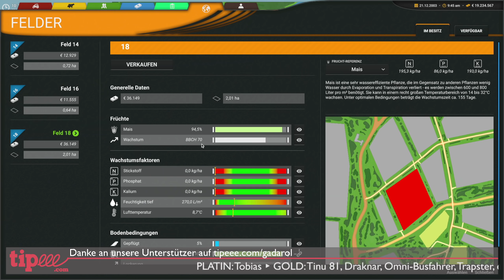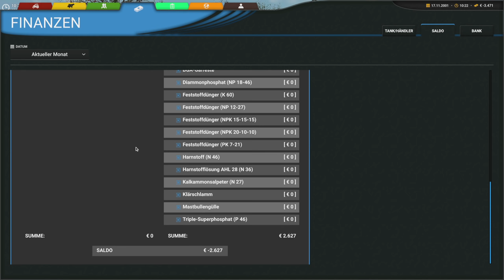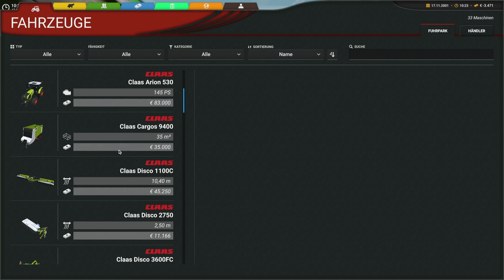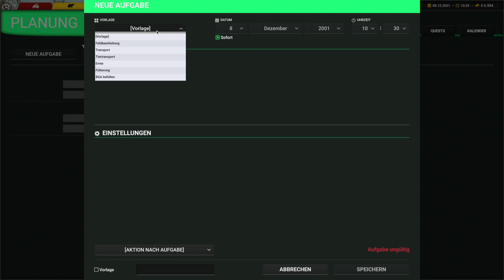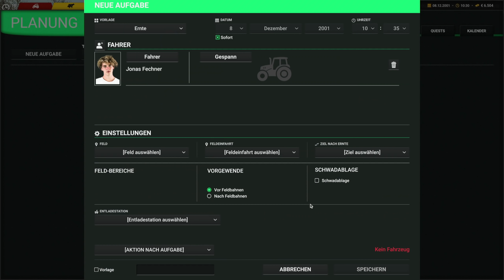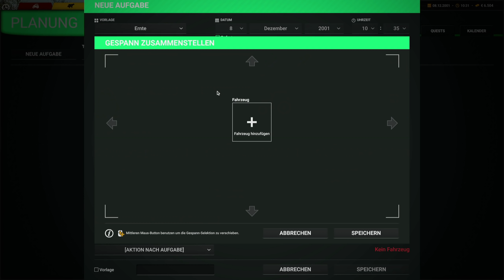CATTLE AND CROPS PLAYTEST 🚜 Ein Häcksler, ZWEI Abfahrer | Release Gameplay deutsch [s5e41]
Detaillierte Maschinen, neuen Gameplay Mechaniken, hohe Tiefe, integriertes GPS & Courseplay: Cattle And Crops Release Gameplay PlayTest Style! ► SELBST SPIELEN * ► ALLE Folgen ► GADAROL Community CC MAP ► Nix verpassen, GRATIS ABO: http://

➕ Mit Gadarol PLUS ohne Werbung, alle Folgen SOFORT schauen und viel mehr

Euer Feedback ist gern willkommen, und ich freue mich bereits auf eine lebhafte Diskussion ;)

Über Cattle And Crops (aus dem Klappentext)

Cattle and Crops ist eine neue Generation von Landwirtschafts-Simulation, welche mit Tiefgang und Liebe zum Detail überzeugt. Steuere selbst die Fahrzeuge und erlebe das realistische Fahrgefühl, oder überlasse deinen Mitarbeitern alle Arbeit!
• Hochdetaillierte Maschinen, realistische Erntetechniken, originale Sounds und eine detailgetreue Fahrzeugphysik
• Erlebe den abwechslungsreichen Alltag eines Landwirts. Du hast die Wahl zwischen Story-Modus und freien Spiel. Umfangreiche Tutorial-Missionen mit tiefgehenden landwirtschaftlichen Erklärungen, um dich mit der Simulation vertraut zu machen.
• Stelle Mitarbeiter ein die für dich die Felder grubbern oder dich live beim Häckseln unterstützen. Plane die Aufgaben per Kalender, schaue deinen Helfern bei der Arbeit zu oder mache alles selbst. Cattle and Crops bietet das beste Helfersystem auf dem Markt, wobei die Fahrer auch darauf achten, dass die Ernte nicht kaputt gefahren wird.
• Dynamischer Boden: Vermeide geschickt unnötige Fahrspuren auf dem Acker um die Bodenverdichtung gering zu halten, damit die Pflanzen im locker fluffigen Boden ihr Wurzelwerk für den höchstmöglichen Ertrag ausbreiten können.
• Sorge dafür, dass deine Pflanzen nicht den Kopf hängen lassen: Das Pflanzenwachstum (basierend auf der realen BBCH-Skala) ist abhängig von mehreren Boden-Attributen wie Feuchtigkeit, pH-Wert, Temperatur, Sonnenstunden, NPK-Dünger und Krankheiten, für eine maximal hohe Tiefe der Simulation
• Schaue in die Wettervorhersage, hole die Ernte rechtzeitig ein und versuche dich nicht bei Regen im Schlamm festzufahren.
• Cattle and Crops bietet zahlreiche Marken bekannter Industriegrößen wie CLAAS, Köckerling, Lemken, Mercedes-Benz und Andere.

GADAROL™ und das G►GS® Logo sind eingetragene Markenzeichen der Gadarol Online Media. Viel Spaß mit der heutigen Folge: CATTLE AND CROPS PLAYTEST 🚜 Ein Häcksler, ZWEI Abfahrer | Release Gameplay deutsch [s5e41]